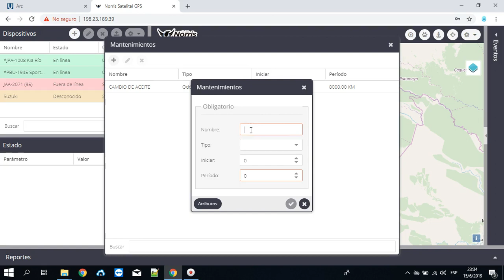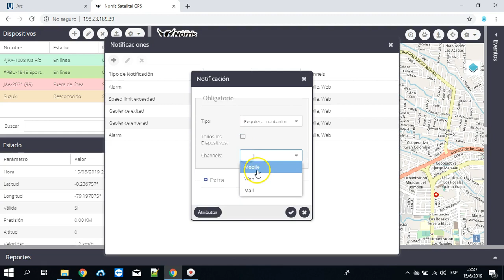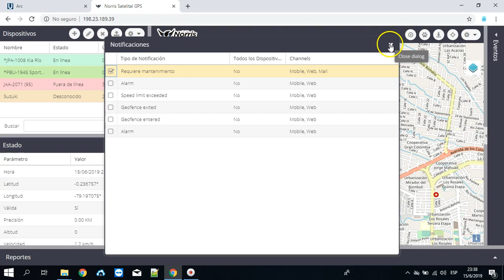5. Mantenimientos - Plataforma de Rastreo GPS Traccar Modificada